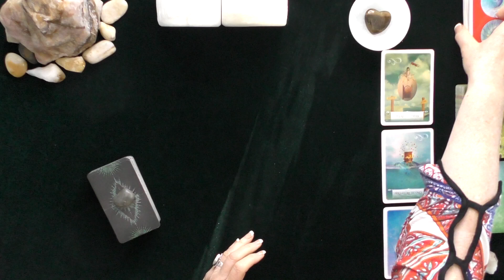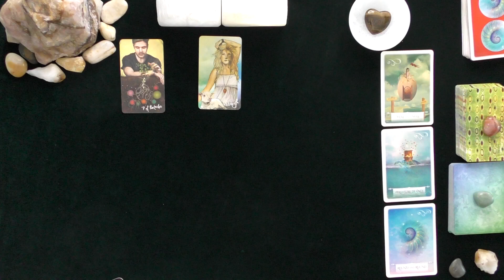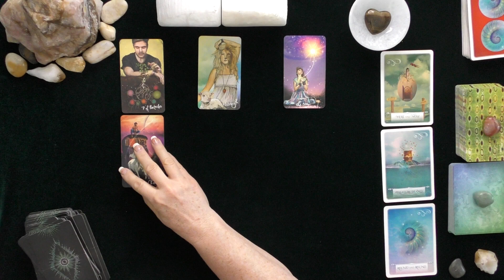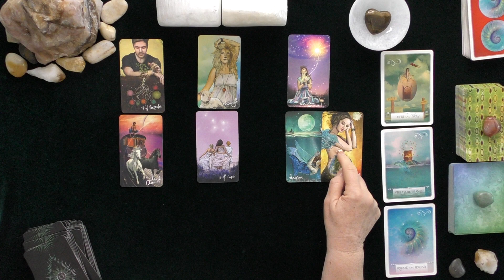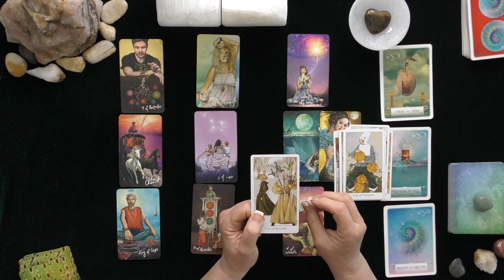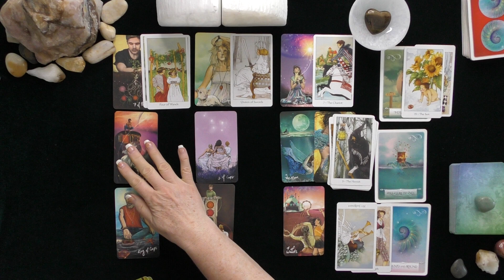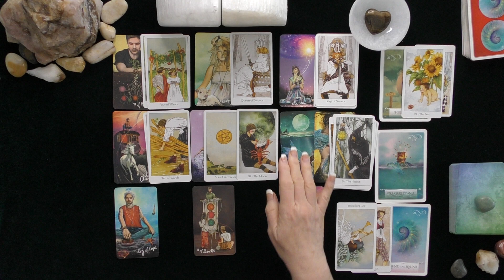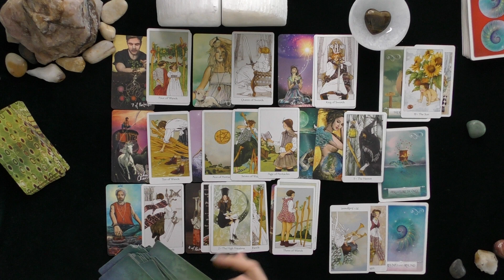AQUARIUS~APOLOGY KARMA IS IN PLAY! EYE OF THE NEEDLE TIME!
AQUARIUS~APOLOGY KARMA IS IN PLAY!  EYE OF THE NEEDLE TIME!~LOVE TAROT JULY 2020~CROSS WATCHERS VIDEO~VALID 0-6/12 MONTHS; TIMELESS IF IT RESONATE!S

PERSONAL READINGS INFORMATION:
5.0 RATED! 7504+ REVIEWS 22782 + ONLINE READINGS